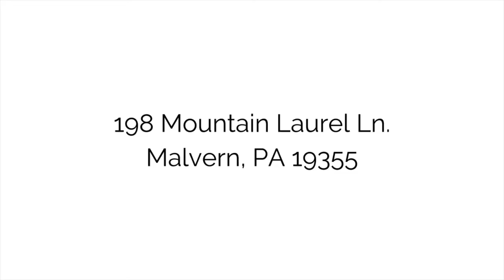Mountain Laurel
Take a peek at our upcoming listing in Malvern! Give Beth or CJ Stein a call for more details.